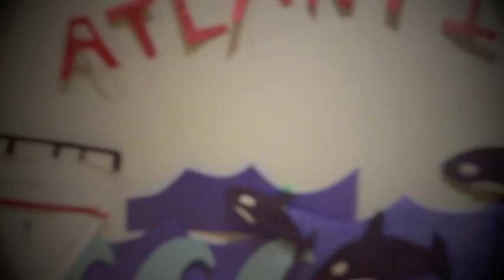Hansard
Bad lip-syncing, bad french horn-syncing, bad accordion- syncing ; it's all there. Just listen to the song.

Also, it took me 3 hours to make the back-ground, so, well, yeah. Enjoy the orcas.